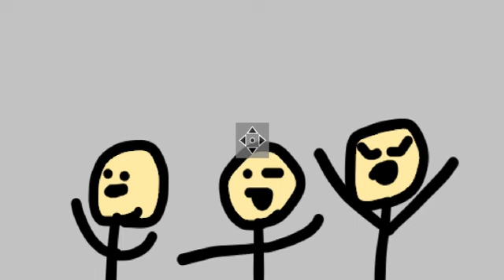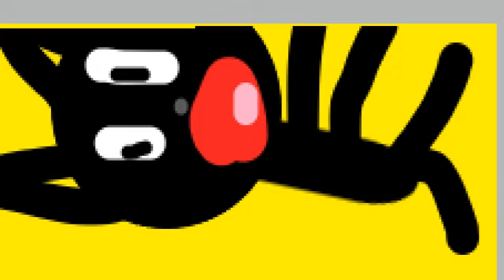Cartoon cat and siren head fight a big snake movie part 2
part 2 the movie dont stop watchen